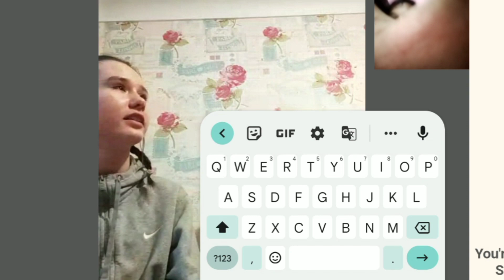omagl entertainment part 1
my faist omagle video